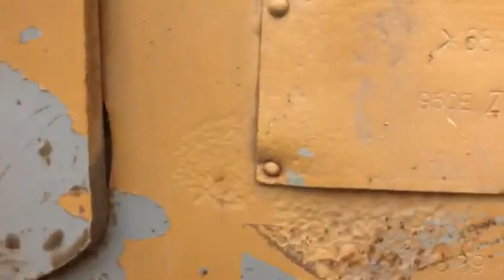1989 Used CAT 950E 65R03829 Wheel Loader For Sale in Houston, Texas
Used 1989 Caterpillar 950E Wheel Loader For Sale in Houston, Texas. Hours: 2900, 23.5 Tires @ 70% Remaining, GP Bucket with Teeth, Owner Tells me It's Done 14,000 Hrs in Total, Engine and Transmission Runs Well Good and Has no Welds or Cracks.